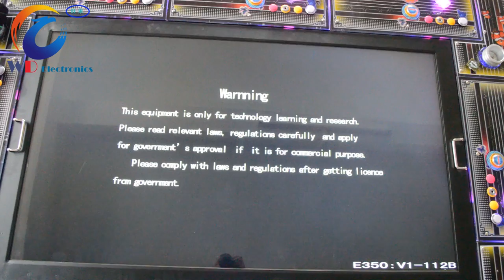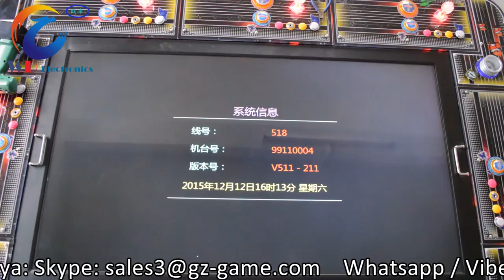Chinese fishing game machine-- Shen hai mei ying ( 深海魅影 ) fish hunting video game hit in playhouse